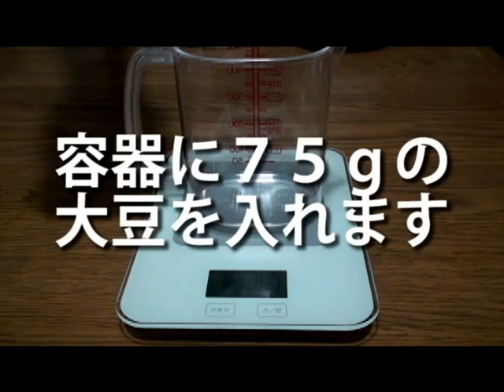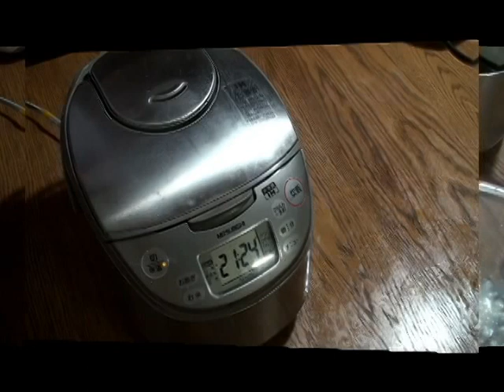炊飯器で手作り豆腐/homemade-tofu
炊飯器で簡単に出来る手作り豆腐をご紹介します。失敗しにくいので是非、挑戦してみて下さい！
【材料】
大豆　150g
にがり 硫酸カルシウム10g +水100ml